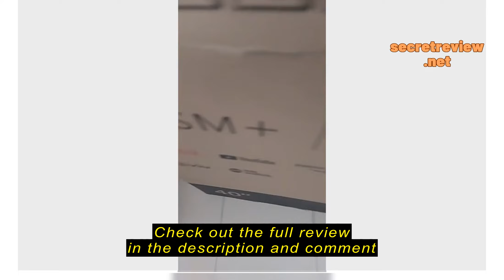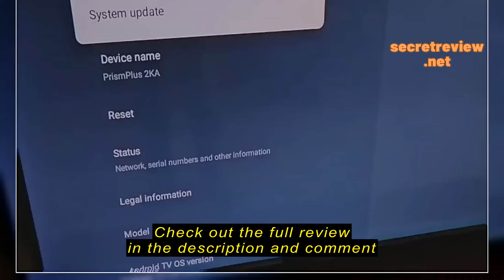Review PRISM+ S40 DLED | Google TV | 40 inch | Quantum Colors | Google Playstore | HDR10 | Dolby Vi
PRISM+ S40 DLED | Google TV | 40 inch | Quantum Colors | Google Playstore | HDR10 | Dolby Vision | Dolby Atmos